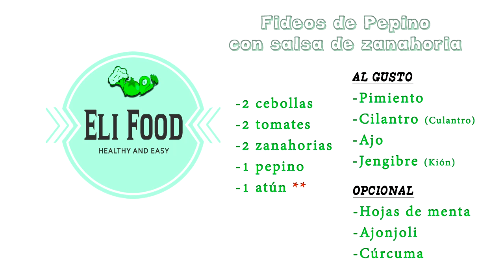MI PRIMER VIDEO☝️ | Fideos SIN GLUTEN de pepino con salsa de zanahoria 😱 | Eli Food 💚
Aquí les presento mi primer video hecho con celular, aparte de eso es una receta que  yo cocino en mi hogar de vez en cuando y me fascina porque es saludable. Es un plato de comida, ideal para el almuerzo, saludable y fácil de hacer, dedicado para todas aquellas personas que no pueden consumir gluten ni carbohidratos y para todas aquellas que quieran seguir una vida sana. Espero que lo disfruten!!!

Si quieres escuchar música mientras ves un hermoso video, aquí te dejo el link de mi lista de reproducción de música del canal RABBIT MUSIC MIX 🐰🐰🐰 (es mi otro canal), si te gusta te invito a que te suscribas de manera gratuita.

fideos de verduras sin harina
fideos de verduras caseros
fideos de verduras recetas
fideos de verduras maquina
ensalada fideos de verduras
fideos chinos de verduras
fideos verduras salteadas
fideos de arroz con verduras y pollo
fideos de arroz con verduras al wok
fideos con verduras al wok
fideos con verduras arguiñano
fideos con verduras al horno
fideos de arroz con verduras y gambas
fideos de arroz con verduras salteadas
pastel de fideos con verduras al horno
fideos de arroz con verduras
fideos de colores con verduras
fideos de huevo con verduras
fideos con verduras salteadas
fideos con verduras
ensalada de fideos de verduras
fideos con verduras estilo chino
fideos de arroz fritos con verduras
como hacer fideos de verduras caseros
fideos de arroz con verduras y huevo
maquina para hacer fideos de verduras
fideos con verduras karlos arguiñano
salsa de verduras para fideos
fideos con salteado de verduras y pollo
fideos con verduras salteadas y crema
fideos con verduras saludables
fideos con verduras salteadas y pollo
fideos con verduras salteadas paulina cocina
fideos con verduras salteadas y soja
fideos de arroz con ternera y verduras
fideos de arroz con tofu y verduras
fideos wok verduras
fideos con verduras y pollo
fideos con verduras y atun
fideos con verduras y carne
fideos con verduras y crema
fideos y verduras salteadas
fideos y verduras
sopa de fideos y verduras
ensalada de fideos y verduras
wok de verduras y fideos de arroz
guiso de fideos y verduras
fideos sin gluten caseros
fideos sin gluten perú
fideos sin gluten tottus
fideos sin gluten plaza vea
fideos sin gluten beneficios
fideos sin gluten marcas
fideos sin gluten wong
fideos sin gluten para diabeticos
fideos sin gluten carrefour
fideos sin gluten chile
fideos sin gluten consum
fideos sin gluten dia
fideos sin gluten ecuador
fideos sin gluten engordan menos
fideos sin gluten gallo
como hacer fideos sin gluten
fideos sin gluten jumbo
fideos sin gluten lucchetti
fideos sin gluten mercadona
fideos sin gluten matarazzo
fideos sin gluten por mayor
fideos sin gluten para fideua
fideos sin gluten receta
fideos sin gluten uruguay
fideos sin gluten vivo
fideos veganos sin gluten
almuerzo vegetariano para bajar de peso
almuerzo vegetariano peruano
almuerzo vegetariano proteico
almuerzo vegetariano colombiano
almuerzo vegetariano con lentejas
almuerzo vegetariano facil y rapido
almuerzo vegetariano alto en proteinas
almuerzo vegetariano balanceado
almuerzo vegetariano bajo en calorias
almuerzo vegetariano casero
almuerzo vegetariano con arroz
almuerzo vegetariano con papas
almuerzo vegetariano completo
almuerzo vegetariano con garbanzos
ideas de almuerzo vegetariano
recetas de almuerzo vegetariano
almuerzo vegetariano facil de preparar
almuerzo vegetariano fácil
ideas almuerzo vegetariano
almuerzo keto vegetariano
almuerzo vegetariano nutritivo
un almuerzo vegetariano
almuerzo vegetariano para niños
almuerzo para vegetarianos
almuerzos vegetarianos para la semana
almuerzos vegetarianos para llevar al trabajo
almuerzo vegetariano rapido y facil
almuerzo vegetariano recetas
almuerzo vegetariano saludable
almuerzo vegetariano sencillo
almuerzos saludables
almuerzos faciles
almuerzos rápidos